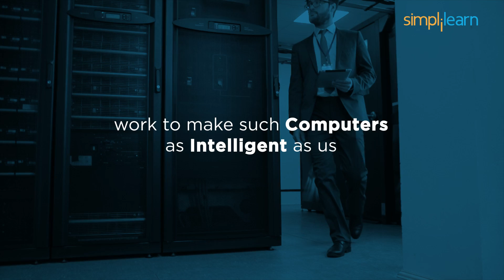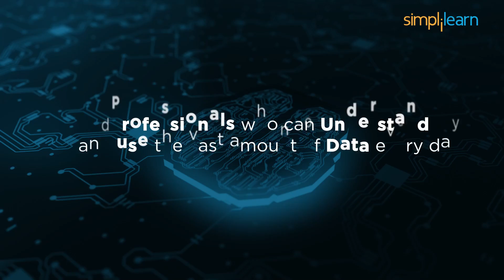Machine Learning In 2 Minutes | What is Machine Learning? | Introduction to ML | Simplilearn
"️️🔥Professional Certificate in AI and Machine Learning, delivered by Simplilearn in collaboration with Purdue University
️️🔥 Applied Generative AI Specialization by Simplilearn, delivered by Simplilearn in collaboration with Purdue University

✅ 00:00 Introduction to Machine Learning

The term machine learning (ML) can be spotted everywhere these days. From self-driving cars to voice recognition software and robotic activities, The study of machine learning (ML) focuses on software that can learn from examples.

✅ 00:20 What is Machine Learning?

It is a subset of artificial intelligence (AI). And It refers to the intelligence exhibited by machines (i.e., computer systems) while we, as humans, work to make computers as intelligent as us.

- Supervised Learning
- Unsupervised Learning
- Reinforcement Learning
- Semi-Supervised Learning

 ✅ 00:32 Applications of Machine Learning

- Automation
- Dynamic Pricing
- Fraud Detection
- Healthcare
- Virtual Personal Assistant

 ✅ 01:04 Jobs in Machine Learning

The growth in technology has led to increasing demand for professionals who can understand and use the vast amount of data every day. Companies like Facebook, Google, Tesla, and many more are constantly hiring machine learning professionals with Salaries going as high as $250,00

✅ Key Features
- Add the IBM Advantage to your Learning
- 25 Industry-relevant Projects and Integrated labs

✅ Tools Covered
- ChatGPT
- Flask
- Matplotlib
- django
- Python
- Numpy
- Pandas
- SciPy
- Keras
- OpenCV